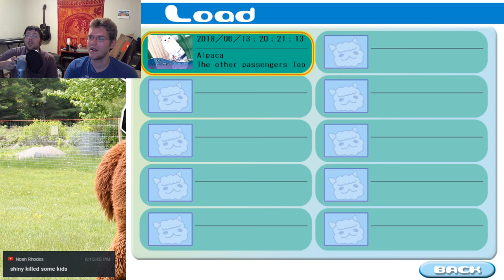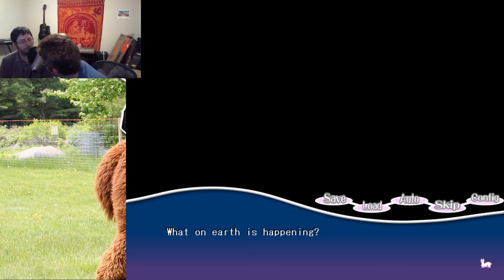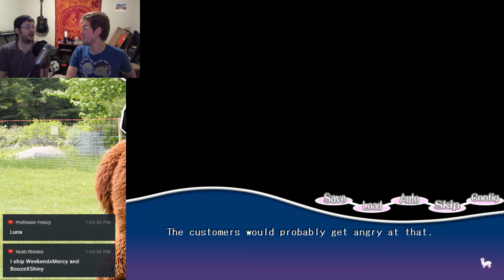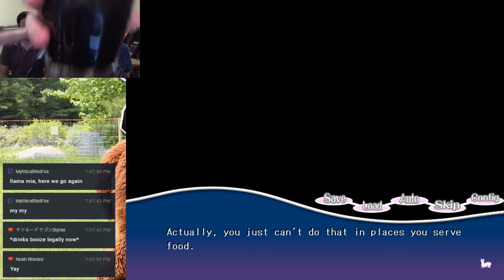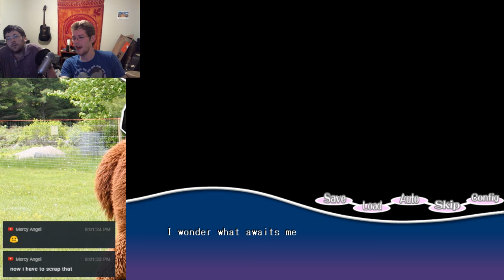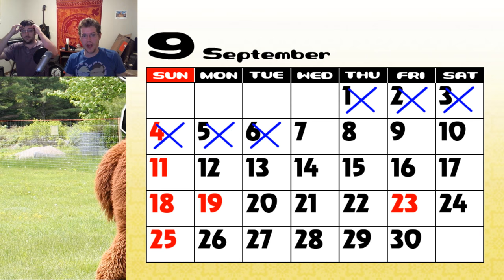PackThatPaca | PacaPlus #02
WHO'S READY FOR PSEUDO-LLAMAS!